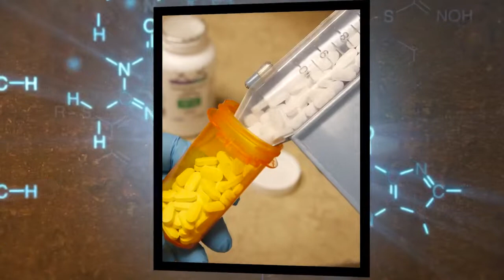Prafulla Chandra Ray: वो महान Scientist जिनकी वजह से USA India से गिड़गिड़ाया था! || Jharokha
कोरोना महामारी के शुरुआती दौर में अमेरिकी राष्ट्रपति डोनाल्ड ट्रंप की भारत को दी गई एक धमकी आप सबको याद होगी... उन्होंने कहा था कि भारत ने यदि हाइड्रोक्सीक्लोरोक्वीन दवा ( Export Ban on Hydroxychloroquine Medicine ) के निर्यात पर लगा बैन नहीं हटाया तो अमेरिका भी इसका जवाब देगा...दरअसल ये दवा तब कोरोना वायरस ( Covid19 ) के इलाज में कारगर साबित हो रही थी और भारत इसका सबसे बड़ा उत्पादक देश था...

हाइड्रोक्सीक्लोरोक्वीन दवा क्यों जरूरी?

हाइड्रोक्सीक्लोरोक्वीन मलेरिया ( Malaria ) की पुरानी दवा है...लेकिन अमेरिका ही नहीं दुनिया के कई देश इसके लिए भारत से गुहार लगा रहे थे...आज की तारीख यानी 16 जून का संबंध उसी महान वैज्ञानिक प्रफुल्ल चंद रे ( Prafulla Chandra Ray ) से है जिनके बूते भारत इस दवा का सबसे बड़ा उत्पादक बना...16 जून 1944 को कोलकाता में इस महान वैज्ञानिक, स्वतंत्रता सेनानी और समाज सुधारक ने अंतिम सांस ली थी...जिन्होंने कहा था- विज्ञान इंतजार कर सकता है परन्तु स्वराज नहीं.

भारतीय फार्मास्यूटिकल उद्योग के जनक

वो साल 1873 के दिन थे...12 साल की उम्र का एक लड़के अपने पिता की लाइब्रेरी में एक अंग्रेज लेखक की किताब पढ़ी...इस पुस्तक में दुनिया के 1000 महान लोगों की सूची थी...उसमें सिर्फ एक भारतीय राजा राममोहन राय का नाम था...इस छोटी सी उम्र में उस बच्चे को इससे बड़ा धक्का लगा और उसने ठान लिया- इसमें अपना नाम भी छपवाना है. उस बालक का नाम था- आचार्य प्रफुल्ल चंद्र रे. उन्हें भारतीय फार्मास्यूटिकल उद्योग (Pharmaceutical industry in India) का जनक माना जाता है...दूसरे शब्दों में कहें तो वे भारत में केमेस्ट्री के भी जनक हैं.

2 अगस्त को प्रफुल्लचंद्र रे का जन्म

प्रफुल्लचंद्र रे का जन्म 2 अगस्त, 1861 को जैसोर में हुआ था. ये जगह अब बांग्लादेश में है. उनके पिता हरिश्चंद्र ( Prafulla Chandra Ray Father Harish Chandra Ray ) जमींदार घराने के थे और बंगला, अरबी-फारसी, संस्कृत और अंग्रेजी के बड़े विद्वान थे. उनके आधुनिक और सुधारवादी रवैये की वजह से पुरातन पंथी लोग उन्हें म्लेच्छ कहकर पुकारते थे...ऐसे वातावरण में प्रफुल्ल चंद रे पले और बड़े हुए..उनकी प्रारंभिक शिक्षा गांव के ही पाठशाला में हुई...

1871 में जब उनके पिता कोलकाता आ गए तो उनका दाखिला डेविड हेयर के स्कूल में हुआ...पढ़ाई चलती रही लेकिन पिता की आर्थिक स्थिति खराब हो गई...प्रफुल्ल प्रतिभा के धनी थे...लिहाजा उन्हें इंग्लैंड के एडिनबरा यूनिवर्सिटी की छात्रवृति मिल गई. साल 1887 में स्वदेश लौटे तो कोलकाता के प्रेसीडेंसी कॉलेज में 250 रुपये की तनख्वाह पर सहायक प्रोफेसर की नौकरी मिल गई.

बंगाल केमिकल्स एंड फार्मास्यूटिकल्स लिमिटेड कंपनी बनाई

बाद आचार्य  रे ने बंगाल केमिकल्स एंड फार्मास्यूटिकल्स लिमिटेड ( Bengal Chemicals & Pharmaceuticals Limited ) नाम से एक कंपनी की स्थापना की. आज से 121 साल पहले स्थापित इसी कंपनी ने भारत में क्लोरोक्वीन दवा बनाई...साल 1934 में पहली बार इस कंपनी ये दवा बनाई जो मलेरिया के लिए रामबाण साबित हुई...आचार्य रे जब ये सबकुछ कर रहे थे तब भारत में स्वतंत्रता आंदोलन जोरों पर था...कहा जाता है कि महात्मा गांधी पहली बार कोलकाता आए तो इसकी वजह आचार्य रे ही थे.

असहयोग आंदोलन के दौरान उन्होंने अपने भाषण में कहा था- मैं रसायनशाला का प्राणी हूँ. मगर ऐसे भी मौके आते हैं जब वक्त का तकाज़ा होता है कि टेस्ट-ट्यूब छोड़कर देश की पुकार सुनी जाए. आचार्य रे के बारे में महात्मा गांधी ने कहा-  'यह विश्वास करना कठिन है कि साधारण-सी भारतीय वेशभूषा और सहज व्यवहार वाला यह व्यक्ति महान वैज्ञानिक और प्रोफेसर हो सकता है.

आचार्य रे का सपना था कि देश इस मुकाम पर खड़ा हो, जहां उसे जीवनरक्षक दवाओं के लिए पश्चिमी देशों का मुंह न ताकना पड़े और आज उनका वो सपना सत्‍य होता दिख रहा है क्योंकि दुनिया की कई बड़ी महाशक्तियां कई जीवनरक्षक दवाओं के लिए भारत की ओर देखती हैं.

चलते-चलते आज की तारीख में हुई दूसरी बड़ी घटनाओं पर भी नजर मार लेते हैं

1911: IBM कंपनी की स्‍थापना ( IBM Company Formed ) न्‍यूयॉर्क में हुई
1950 : हिन्दी फ़िल्मों के प्रसिद्ध अभिनेता मिथुन चक्रवर्ती ( Mithun Chakraborty Birthday ) का जन्म
2007 : सुनीता विलियम्स ( Sunita Williams ) अंतरिक्ष में सबसे लम्बे समय तक रहने वाली महिला बनीं
2008 : कैलिफोर्निया में समलैंगिक जोड़े को शादी करने का लाइसेंस